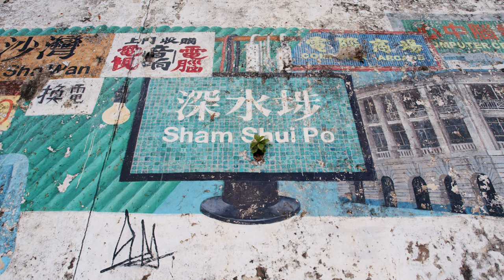懷疑人生就去 散步 | 長沙灣（ @ElaineChiu ） | When in doubt,Take a walk (4K Hong Kong Walking Tour)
(English in below) 很善於捕捉香港城市風景的畫家趙綺婷，正在舉辦個人畫展《記憶若有限期》(至6月6日，置地廣塲JPS Art Gallery)。我們趁機邀請她，跟我們散步，帶我們去看她喜歡的社區。結果Elaine決定跟我們去行長沙灣。有同樣喜歡在長沙灣散步的朋友嗎？請留言告訴我們你喜歡長沙灣哪些角落！

如果喜歡我們的影片，請成為「懷疑人生就去散步」的patreon，支持這計劃，每月只是$2 USD啊：

「懷疑人生就去散步」有ig、也有fb page了！快快快follow我們：

We have invited Elaine Chiu, a young artist excels at capturing the urban landscape of Hong Kong through her drawings, to take a walk with us. She took us to one of her favorite neighborhood in Hong Kong, and we spent an evening in Cheung Sha Wan. Leave a comment to tell us what you think about this video, especially if you also enjoy wandering in Cheung Sha Wan!

Elaine Chiu's solo exhibition 'Before Memories Expire' is now at JPS Art Gallery (Landmark, Central), until 6 June.

【懷疑人生就去散步】團隊
曾梓洋 Eric   ig: erictsang_ty
黃宇軒 Sampson ig: sampson_wong
配樂：水金  ig: watergolddd
平面設計：朱卓盈  ig: laidbackclub

【When in doubt, take a walk】the team
Eric Tsang  ig: erictsang_ty
Sampson Wong  ig: sampson_wong
Graphic design: Chu Cheuk Ying  ig: laidbackclub